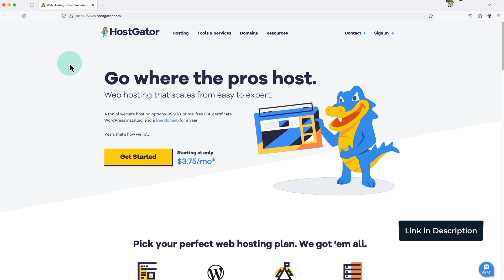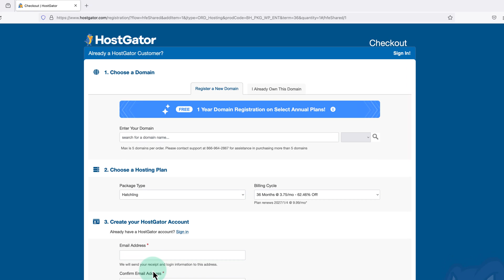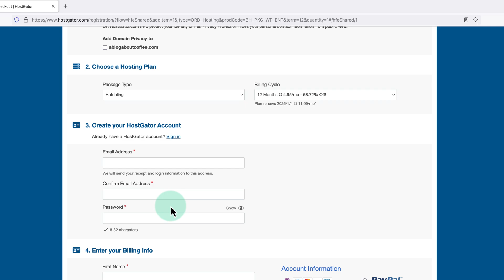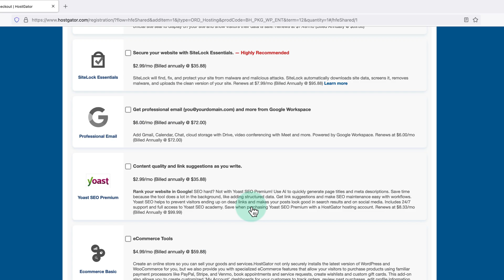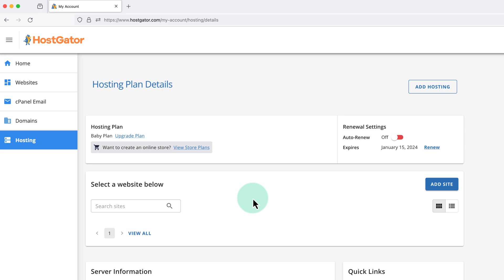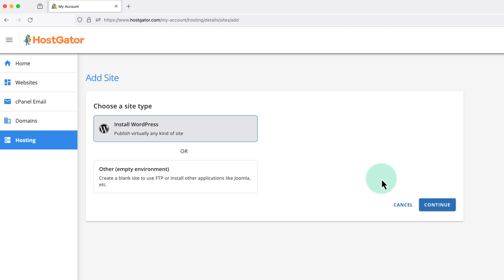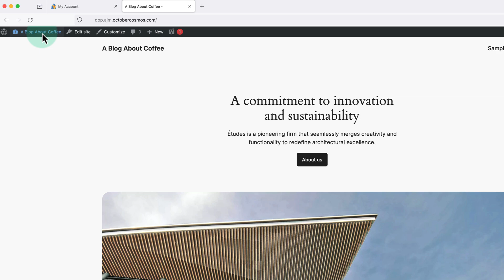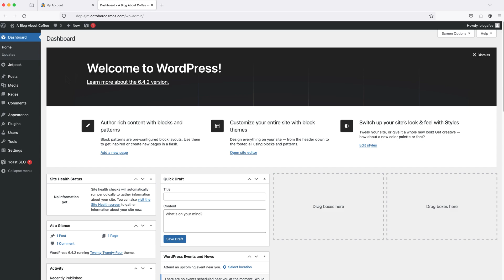How To Install WordPress on HostGator (2024) – Step by Step Tutorial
How To Install WordPress on HostGator (2024)
*** Includes FREE Domain Name ***

In this tutorial, I cover how to install WordPress on HostGator web hosting.

Installing WordPress is the first step to building a WordPress website, or starting a (self-hosted) WordPress blog.

Why Use HostGator?

Here are just a few reasons to use HostGator for your WordPress website or blog.

1. Reliable Uptime
2. Affordable Hosting Plans
3. User-Friendly Interface
4. 24/7 Customer Support
5. One-Click WordPress Installer
6. Money-Back Guarantee (30 Days)

🔗 𝗥𝗘𝗟𝗔𝗧𝗘𝗗 𝗟𝗜𝗡𝗞𝗦

⏱️ 𝗧𝗜𝗠𝗘𝗦𝗧𝗔𝗠𝗣𝗦

00:00 – Introduction
00:22 – Visit HostGator
00:52 – Choose Hosting Plan
01:40 – Register Domain Name
02:35 – Domain Privacy Protection (Optional)
03:02 – Choose HostGator Billing Cycle
03:26 – Enter HostGator Account Details
03:48 – HostGator Additional Services (Optional)
04:08 – Review Order

05:20 – Access HostGator Dashboard
05:42 – Install WordPress on HostGator
 06:06 – Enter Site Title
 06:24 – Connect Domain Name
07:30 – Visit WordPress Website
07:55 – Navigate to WordPress Dashboard
00:00 – Outro

I’ll send you a quick email anytime I release a new piece of content.

🎬 𝗦𝗨𝗚𝗚𝗘𝗦𝗧𝗜𝗢𝗡𝗦

Do you have any suggestions, or ideas for videos you want me to create?